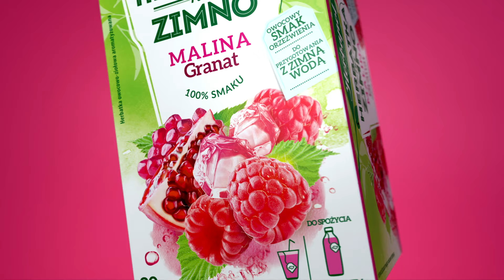Herbatka na zimno - Malina Granat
Herbatki na zimno to innowacja w naszym portfolio! Specjalnie skomponowane mieszanki owoców i ziół, które zamknęliśmy w wygodnych torebkach, po zalaniu zimną wodą gwarantują intensywnie owocowe orzeźwienie już po kilku minutach!

Do wyboru także inne intrygujące połączenia smakowe:
Truskawka Rabarbar
Mięta Mango

Każda torebka naszej Herbatki na zimno zapakowana jest w wygodną kopertkę, dzięki czemu można przygotować ją nie tylko w domu, ale również w drodze, wkładając torebkę do butelki z wodą i nadając jej pysznego smaku!
Herbatki na zimno nie zawierają cukru, dlatego stanowią świetną alternatywę dla napojów smakowych!